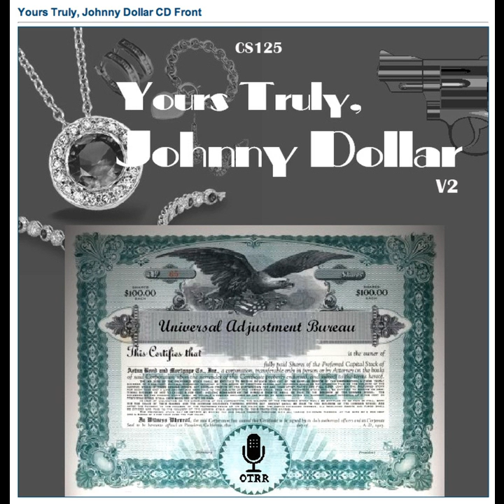Yours Truly, Johnny Dollar - 490925 018 The Search for Michelle Marsh